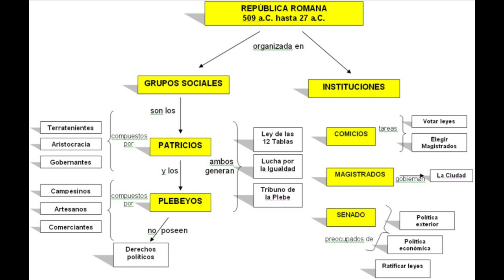Marco Agrippa: La mano derecha del primer Emperador Romano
Marco Vipsanio Agripa fue un general, estadista y arquitecto romano, amigo íntimo, yerno y lugarteniente del emperador Augusto. Fue responsable de la construcción de algunos de los edificios más notables de la historia, como el Panteón original, y es conocido por sus importantes victorias militares, en particular la batalla de Actium en el año 31 a.C. contra las fuerzas de Marco Antonio y Cleopatra.

Nació en el seno de una familia plebeya hacia el año 63 a.C., en un lugar incierto de la Italia romana, conoció al futuro emperador Augusto, entonces conocido como Octavio, en Apolonia, en Iliria. Tras el asesinato del tío abuelo de Octavio, Julio César, en el 44 a.C., Octavio regresó a Italia. Por aquel entonces, Agripa fue elegido tribuno de la plebe. Ejerciendo como comandante militar, luchando junto a Octavio y Marco Antonio, en la batalla de Filipos. En el 40 a.C., fue pretor y desempeñó un papel importante en la guerra de Perusia contra Lucio Antonio y Fulvia, hermano y esposa respectivamente de Marco Antonio. En el 39, Agripa fue nombrado gobernador de la Galia Transalpina. En el 38 a.C., sofocó un levantamiento de los aquitanos y luchó contra las tribus germánicas. Fue cónsul en el 37 a.C., muy por debajo de la edad mínima habitual de 43 años, para supervisar los preparativos de la guerra contra Sexto Pompeyo, que había cortado los envíos de grano a Roma.

Agripa derrotó a Pompeyo en las batallas de Mylae y Nauloco en el 36 a.C.. En el 33 a.C. Agripa comandó la flota victoriosa de Octavio en la batalla de Actium en el 31 a.C.. Tras la victoria en Actium, Octavio se convirtió en emperador, mientras que Agripa permaneció como su íntimo amigo y lugarteniente. Agripa ayudó a Augusto a hacer de Roma "una ciudad de mármol". Renovando acueductos para proporcionar a los ciudadanos romanos de todas las clases sociales acceso a servicios públicos de la más alta calidad, y fue responsable de la creación de numerosos baños, pórticos y jardines. También se le concedieron poderes casi tan grandes como los de Augusto. Tenía poder de veto sobre los actos del Senado y la facultad de presentar leyes para su aprobación por el Pueblo. Murió en el año 12 a.C. a la edad de 50-51 años. Augusto honró su memoria con un magnífico funeral y pasó más de un mes de luto. Sus restos fueron depositados en el propio mausoleo de Augusto.

Agripa también era conocido como escritor, especialmente de geografía. Bajo su supervisión se llevó a cabo el proyecto de Julio César de realizar un levantamiento topográfico completo del imperio. Con los materiales de que disponía construyó una carta circular, que Augusto grabó en mármol y colocó después en la columnata construida por su hermana Vipsania Polla. Agripa fue también esposo de Julia la Vieja (que más tarde se casaría con el segundo emperador Tiberio), y fue abuelo materno de Calígula y bisabuelo materno del emperador Nerón.

Créditos